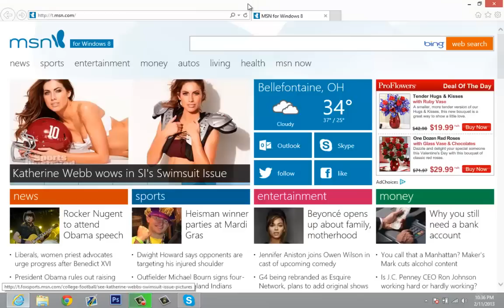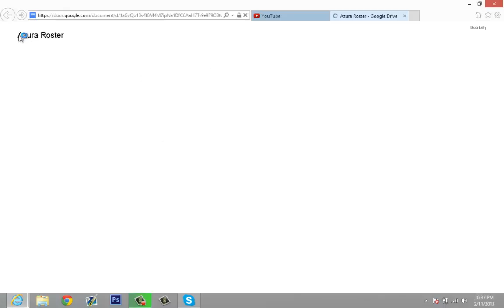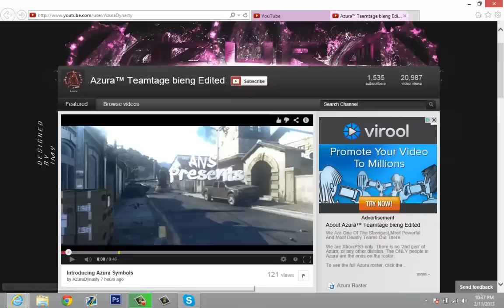Update | Joined Azura And Want To Thank Everyone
Hey guys what is up today is just a quick video about how i joined and i just also want to thank you all for the support.

Skype: CallMerevoke